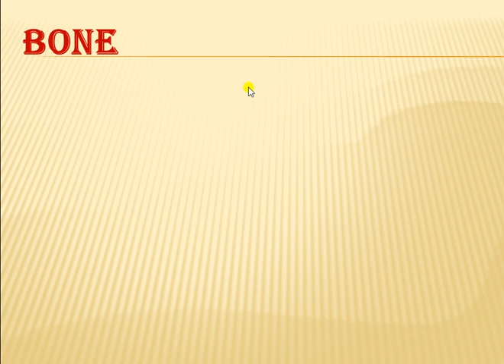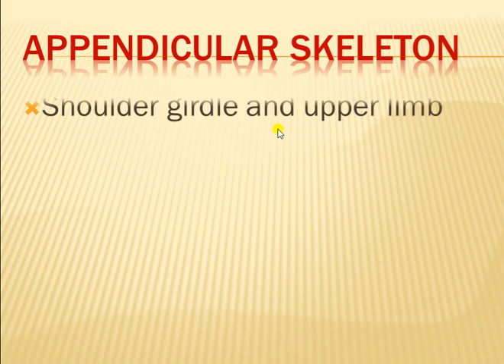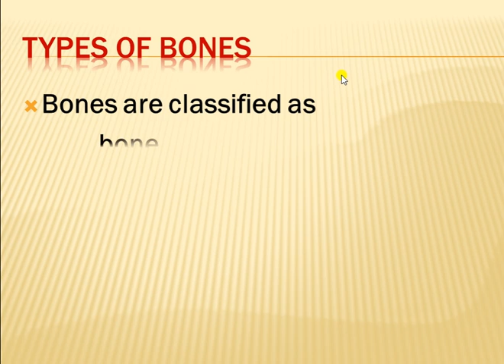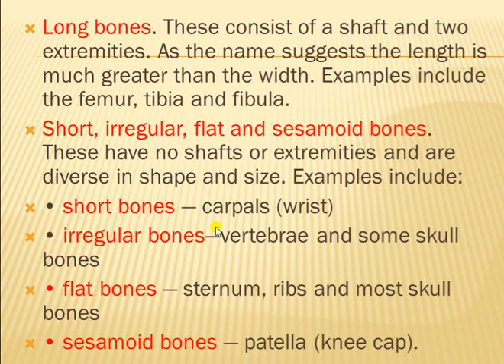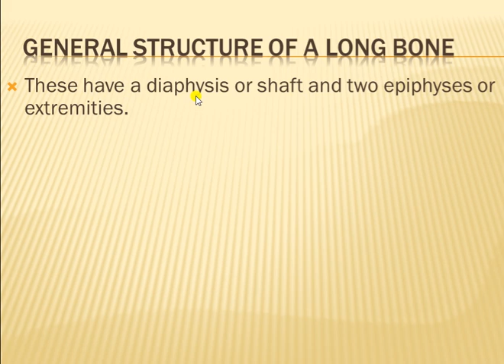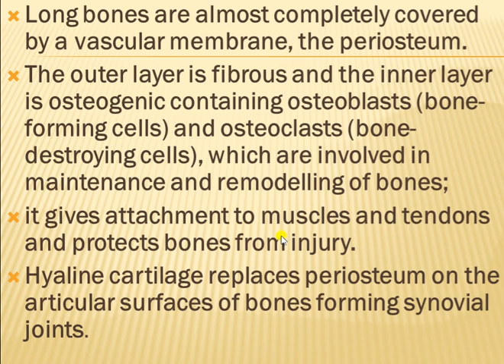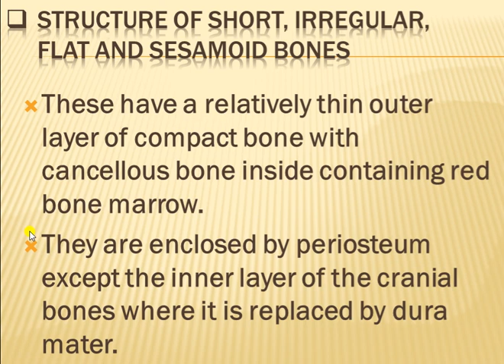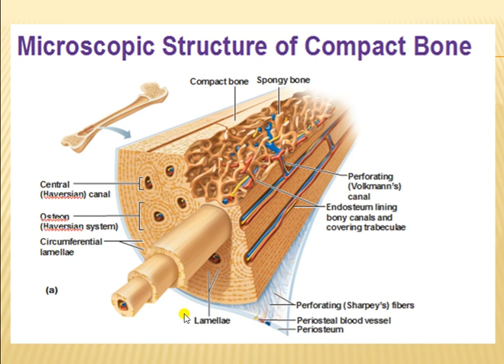The skeleton system lect 1st